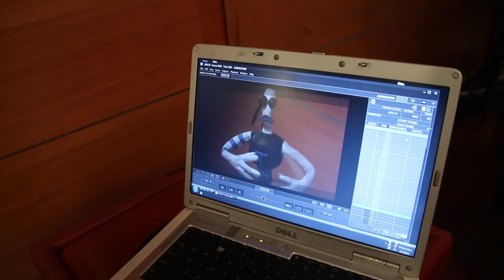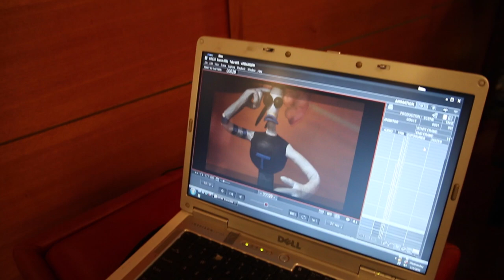Slik animerer de Armikrog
Vi snakket med Mike Dietz og Ed Schofield om det kommende pek-og-klikk-spillet Armikrog.